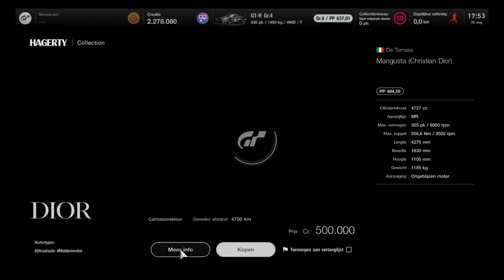GT7 - Legendary cars - 30 August 2022 - Gran Turismo 7